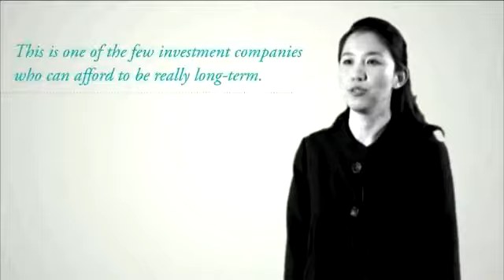Why A Career With GIC?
Create your future now. As a sovereign wealth fund with worldwide operations and a long-term investment horizon, GIC is a place where you can gain experience, make your mark, and achieve your potential.

GIC accepts no liability whatsoever for your actions or the actions of third parties in relation to your use of or re-distribution of this video. Images herein may depict objects or elements that are protected by third-party copyright, trademarks and other intellectual property rights.